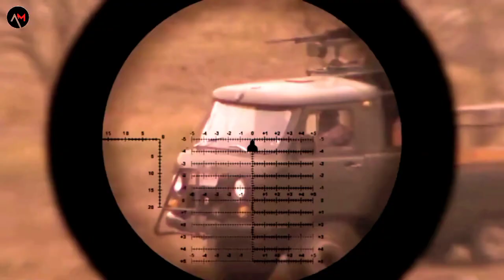sniper seen in hindi ✅ movie clips